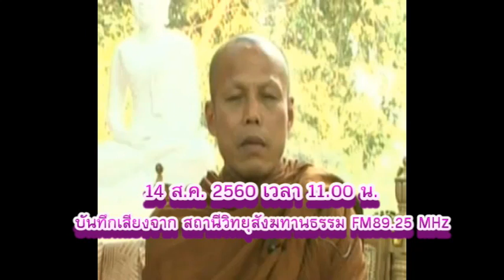วันจันทร์ที่ ๑๔ ส.ค.๒๕๖๐ เวลา ๑๑.๐๐น.พระวุฒิชัย มททโว วัดสังฆทาน